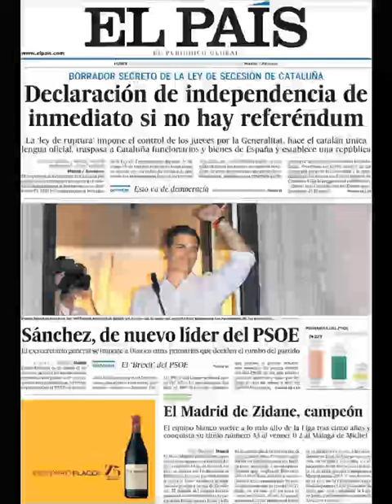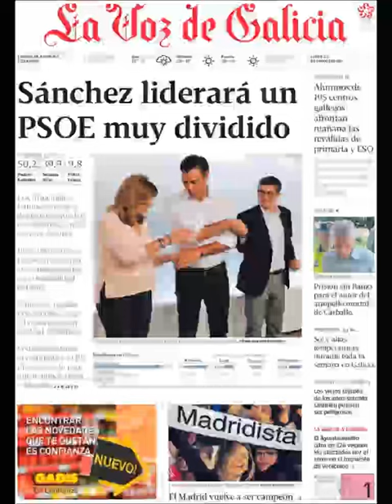Noticias Lunes 22 Mayo 2017 Principales Titulares Portadas Diarios Periódicos España Spain